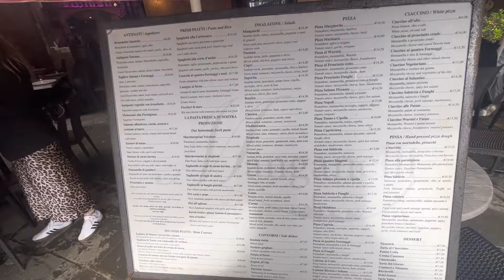Shopping 🤰👧|| Haul ushqimesh || Ikim ne Siena || Nisim pako per Vinted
Ckemii, nje vlog plot gjera te bukura qe urojm ta pelqeni 🫶. SHIHENI deri ne FUND 🥰.
Ju presim ne komente 🥰🥰.